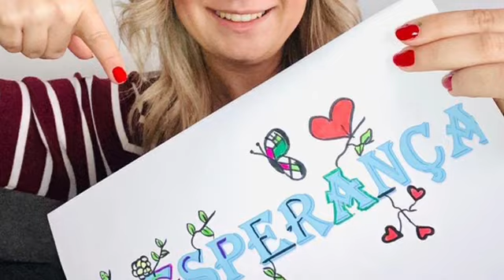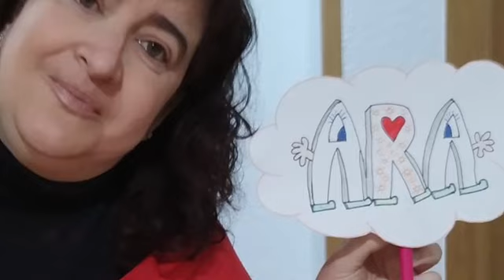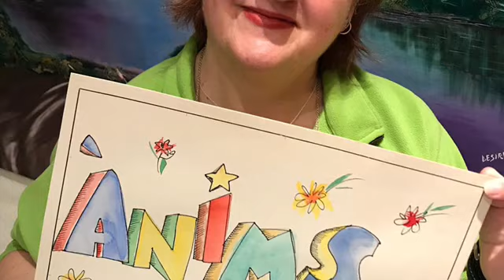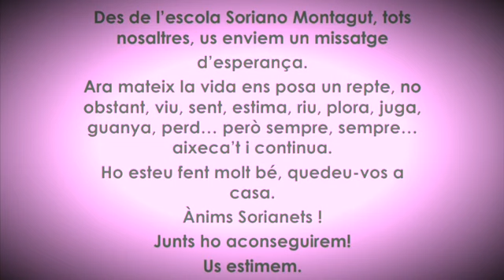Tot anirà bé! Escola Soriano-Montagut